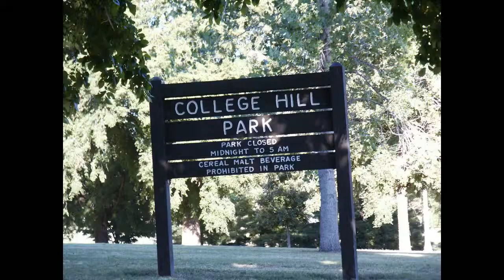Wichita ks college hill homes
Wichita ks college hill homes. Homes shown in video are a sample of Homes in College hill and are not necessarily currently for Sale.